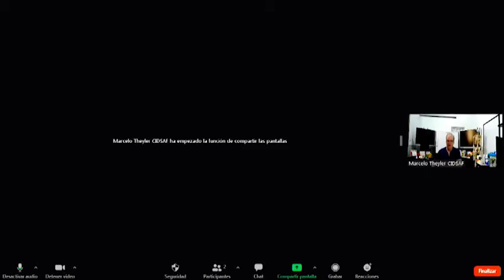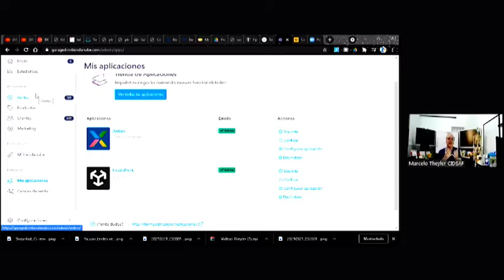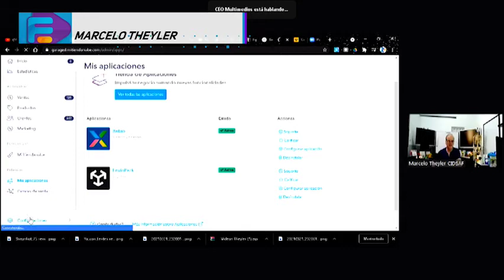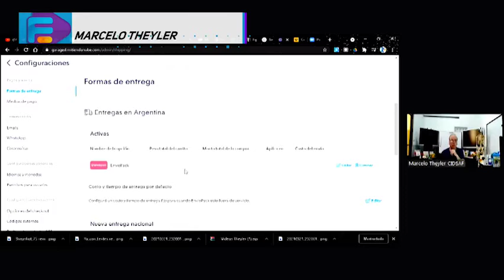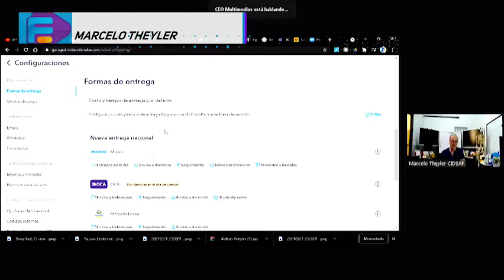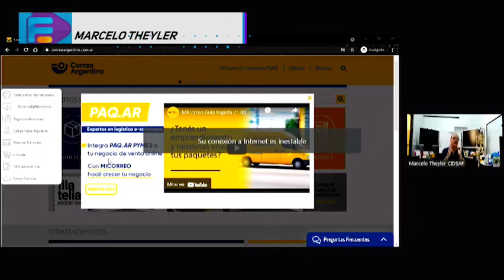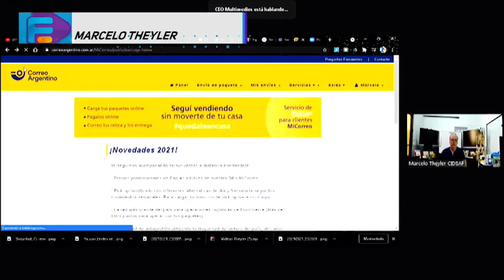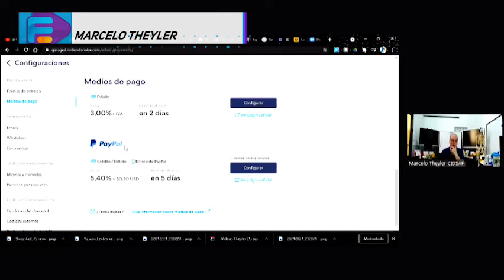Logistica de negocios en la Nube con Marcelo Theyler - Formosa Empresarial